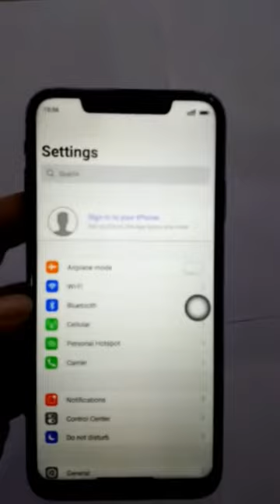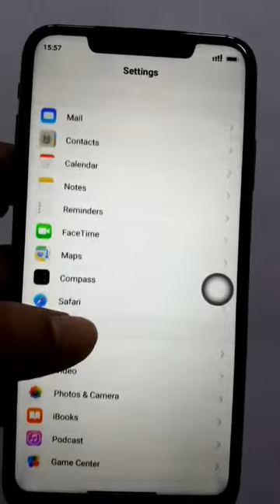Iphone Xs Max 6.5 inch Full display imported from USA with Box & All original Accessories